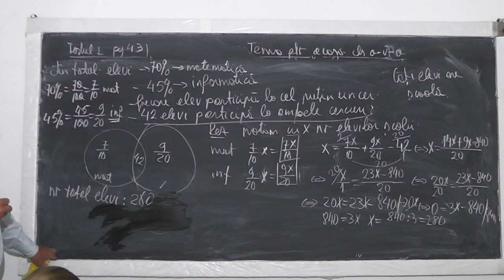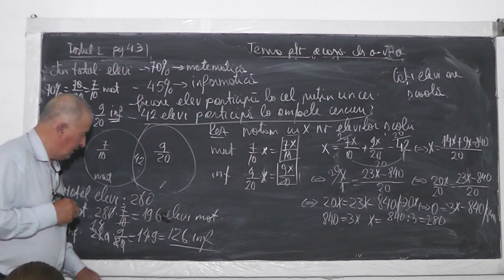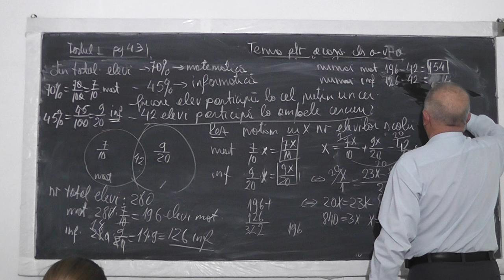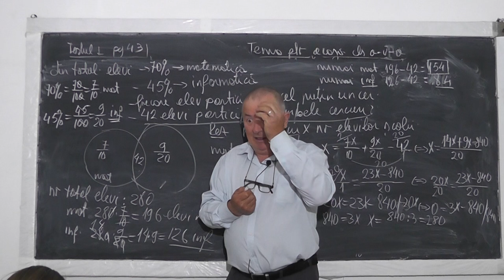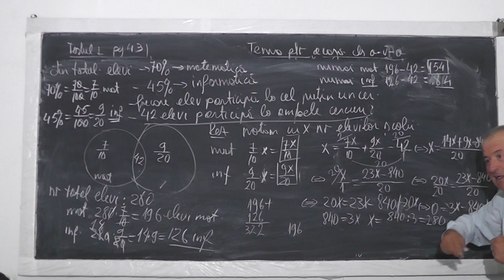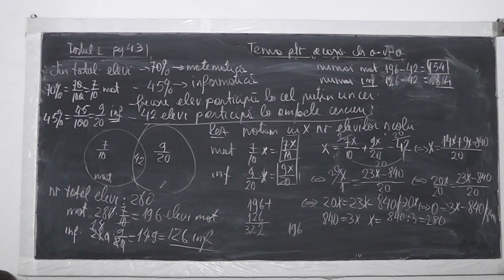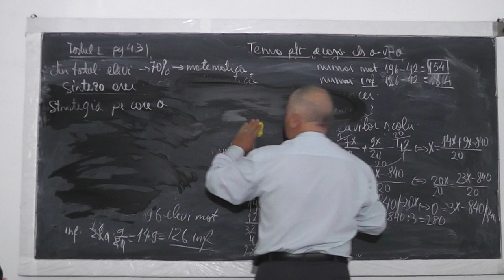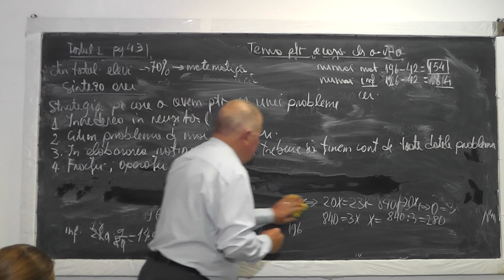2/2 Lectia 968 - Teste: Operatii cu fractii Amplificarea Simplificarea Fractii echivalente Clasa 5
Aceste lectii sunt sustinute de voi si daca va sunt utile, as aprecia un Like, Share, Comment - In aceasta lectie de matematica pe care o puteti vedea in direct si pe rezolvam o serie de teste cu probleme de clasa a V-a. Cu acest prilej, descoperim care este strategia pe care trebuie sa o avem cand rezolvam o problema: Increderea in sine, Citim problema de mai multe ori, Cand elaboram rationamentul trebuie sa tinem cont de toate datele problemei. Lectia mai cuprinde operatii cu fractii, fractii egale, echivalente, criterii de divizibilitate, cel mai mic multiplu comun cmmmc.